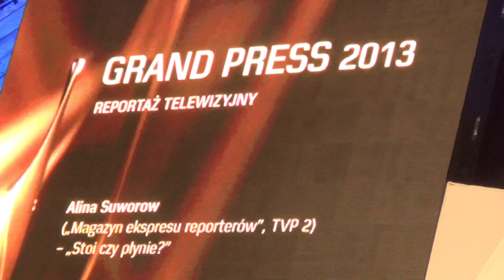Grand Press 2013 - 16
Warszawa,   13 grudnia 2013 Fabryka  Trzciny
Prosimy o datki na rozwój i zadania Fundacji Człowiek i Środowisko / w tym 1% KRS nr. 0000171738 /
Konto : Bank PEKAO S.A. nr. 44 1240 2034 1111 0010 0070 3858 .
NowaTelewizjapl financed with limited funds and Arts Foundation Please donate to its development and tasks of the Foundation Account: Bank Pekao SA No. 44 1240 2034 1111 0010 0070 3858. / 1% including KRS 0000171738